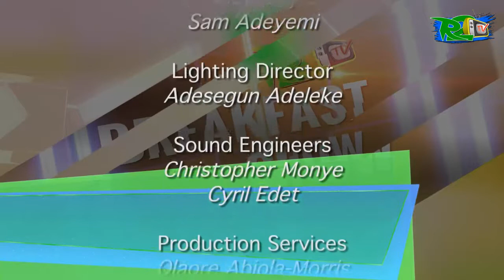Dr Adaeze Ifezulike on the R2TVBreakfastShow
Midweek WednesdayMorning couldn't have be more fun

With all the regular segments like BoardingPass where we took a trip to the ancient city of Cairo, to#EntertainmentNews KeepingScores and BloggersRound it was interesting all the way

On "The Sit Down" we had Dr Adaeze Ifezulike, medical doctor, Sexual Health Specialist and author of Amazon best sellers 'Understanding Contraception: a guide for black ladies' and 'Medicine Abroad: a guide for foreign medics''

She gave us an insight into family health and how to maintain/improve personal health especially as a black woman.
She even announced to give the first 3 young doctors (who watched the show) that call her personally autographed copies of her book. But you wouldn't know her phone number if you didn't watch the show... *winks*
It was indeed an educating and insightful show.